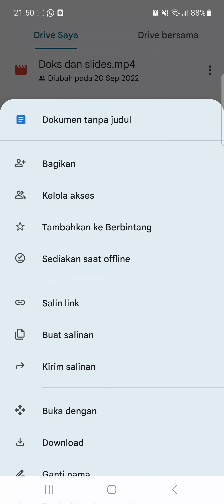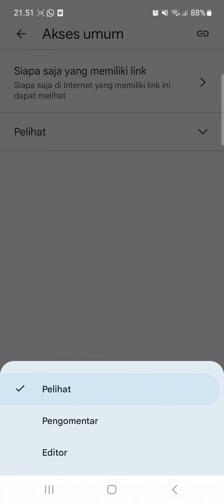Membuka Akses dari Tautan Google Drive